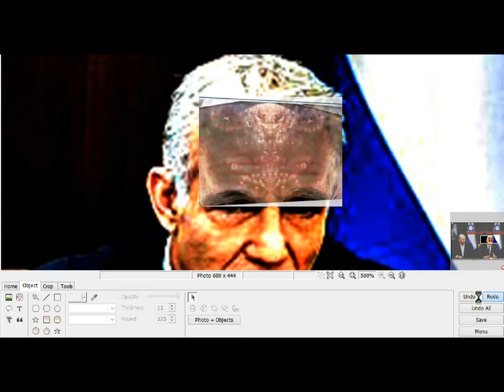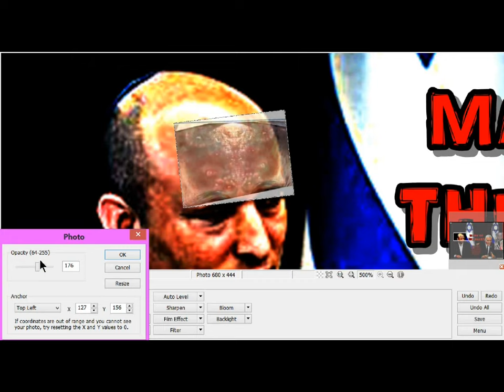ŸĄȒ! ȽĄƤ!Ď ɱĄȒǨ ƠƑ ţȟȇ Ɓȇąşţ